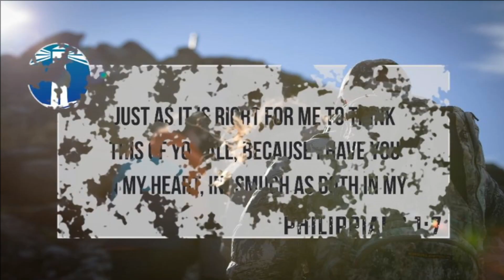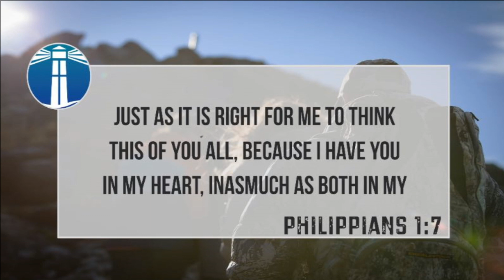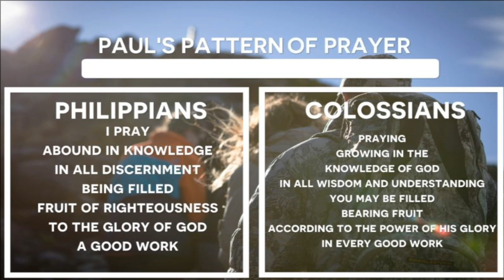Partners by Abidan Shah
Prayer is an important part of the Christian life. Prayer is how we connect with God. God responds to the prayers of His people. We should be in prayer for ourselves to be strengthened in the Spirit, but not only should we pray for ourselves we should pray for those people that we do ministry with. These people are our partners in the gospel. Paul set a very practical way to pray for those that we are in ministry with, but it’s up to us to actually use it. Are you partnering with others in sharing the gospel? Are you joining hands with this church to win the lost world? Before you can be a participant, you have to be a recipient. Have you ever received the gospel? Are you saved?